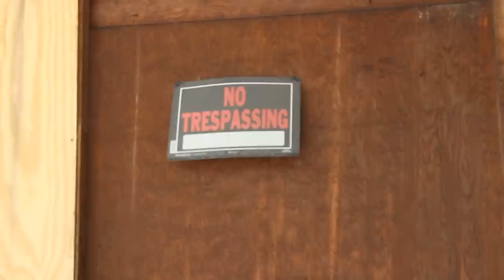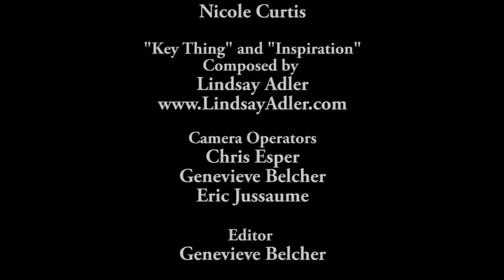Mill Town documentary pre-production trailer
Mill Town is a documentary film about the history and current economic conditions of West Warwick, RI. Through this film, Director Genevieve Belcher hopes to motivate and inspire the citizens of West Warwick to change their town for the better.